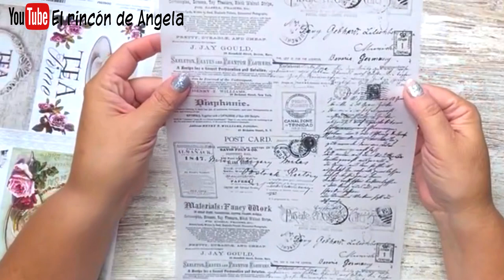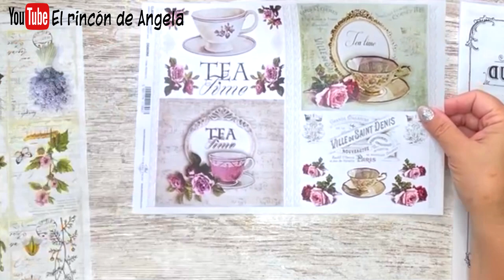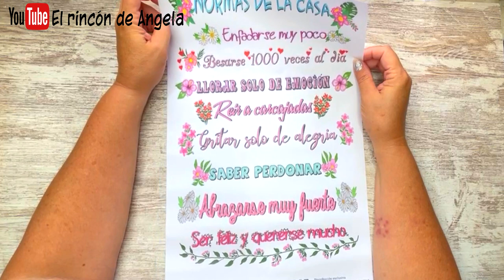Diferentes TIPOS de PAPEL DE DECOUPAGE🎁 Mis compras de julio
En este video te enseño mis compras de julio de papeles para decoupage.  Todos estos papeles y servilletas, los puedes encontrar